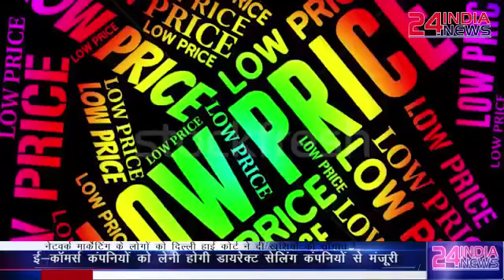डायरेक्ट सेलिंग बहुत बड़ी इंडस्ट्री होने जा रही है अब नही समझोगे तो कब awpl(8210166589)